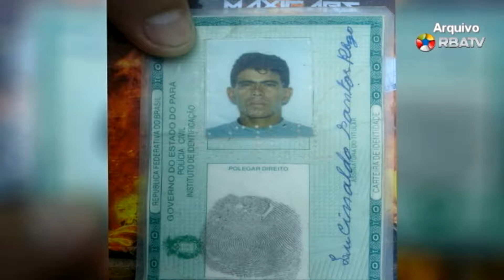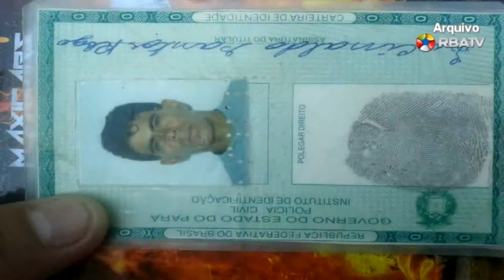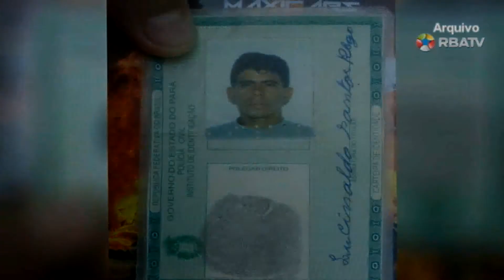Moto que foi queimada pela vitima de homicídio na comunidade de murumuru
Moto que foi queimada pela vitima de homicídio na comunidade de murumuru, Monte Alegre, Pará
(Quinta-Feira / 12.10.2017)